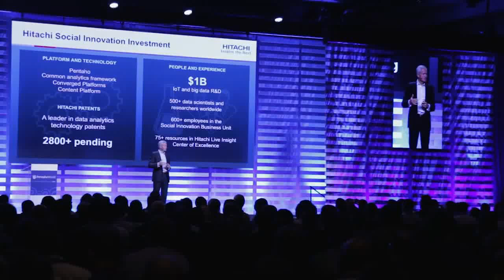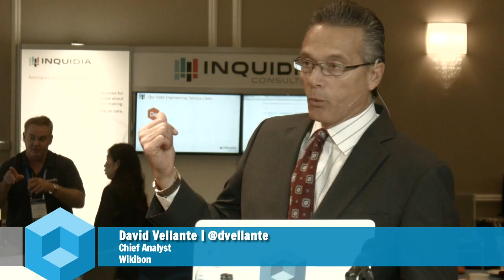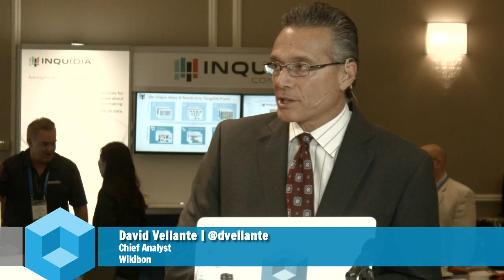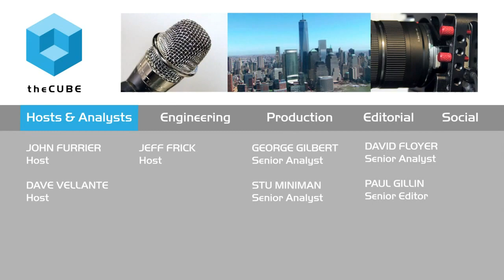Kickoff Day 2 - PentahoWorld 2015 - PWorld15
01. Kickoff Day 2 PentahoWorld 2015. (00:20)
02. Reflections on Pentaho's Place in the Ecosystem. (00:40)
03. Where Pentaho Has to Go Strategically. (02:56)
04. Are GE and Hitachi Competitors or Partners?. (04:45)
05. GE's Investment in Pivotal and the Dell/EMC Merger. (07:02)
06. Oracle's Pricing and the Need for Enterprise Sales Force. (09:45)
07. Preview of Day 2. (13:17)

The battle for analytical dominance: Pentaho vs. Amazon

As day two of PentahoWorld 2015 kicked off in Orlando, Dave Vellante and George Gilbert, cohosts of theCUBE, from the SiliconANGLE Media team, review the most noteworthy customer stories they had heard so far.

Pentaho longevity

Noting that Pentaho Corp. has an extra year on Amazon Web Services, Inc. (AWS), Gilbert believes that Pentaho has had time to build the longevity necessary to deliver critical information to the enterprise. “The value is in taking the data, blending it to provide analytics,” he said. This offers the customer beneficial insight into their business that AWS cannot yet provide.

Currently, many customers are using Pentaho on the AWS platform. Vellante posed the question, “How long will it take AWS to develop their own analytical tool?”

Gilbert sees it as the classic scenario where the platform tool application is playing along a rising tide. Eventually, the platform owner sees so many customers using an application on their platform, and they will want it to be part of their platform offering.

State of the ecosystem

Is Pentaho a tool or solution? Gilbert said this is the $64,000 question, and the company has to make a hard decision. “If you are a platform you don’t want to antagonize your software partners,” he said. The choice so far is between being a traditional business intelligence (BI) tool that vendors plug in, or taking specialized tools and integrating them between two points.

Vellante brought up Pentaho’s parent company Hitachi Data Systems Corp., describing it as an interesting angle, as it can provide a substantial distribution channel beyond what AWS has. Gilbert agreed, noting Amazon does not have the background to go after industrial use cases.

The industrial angle

Hitachi is also partners with General Electric Co. (GE). Gilbert stated that the relationship is complementary rather than competitive. “GE is committed to Cloud Foundry, and they need help with the analytical data product,” he said. Cloud Foundry is an open source platform provider that’s gained the support of several industry heavyweights.

However, GE has invested in Pivotal Software, Inc. (currently operating Cloud Foundry) and its next-generation Enterprise Platform-as-a-Service in order to create analytic services and solutions for the industrial Internet. Gilbert believes this will lead to the sale of monitoring services to improve machinery uptime and predict potential failures.

The flight of funding

Vellante admitted he always says that the ecosystem is overfunded. He related this to a previous interview on theCUBE with Peter Goldmacher, ‎vice president of strategy and market development at Aerospike, Inc., where he asked what happens when the funding dries out? Vellante used his analogy by saying, “The nose of the plane is tilting up, but companies are losing altitude and the nose of the plane will tip down.”

The panel consensus is that eventually bigger players will absorb the smaller companies and the pricing models will have to equalize.